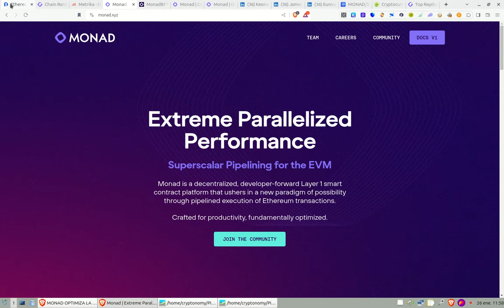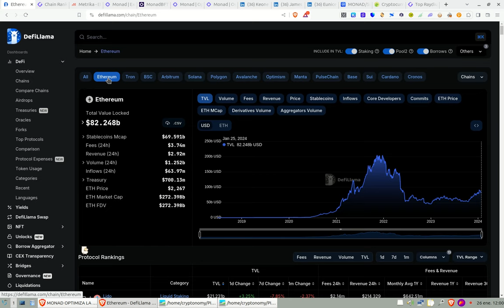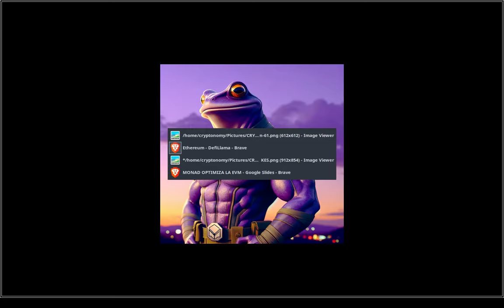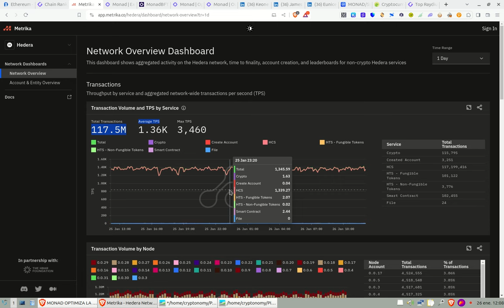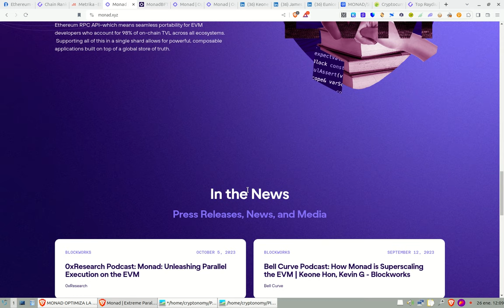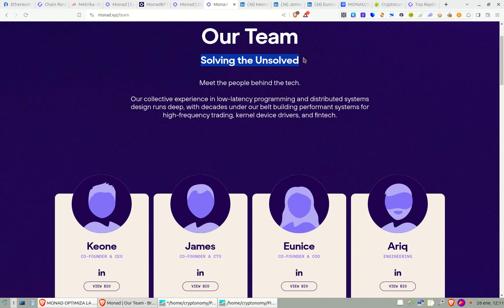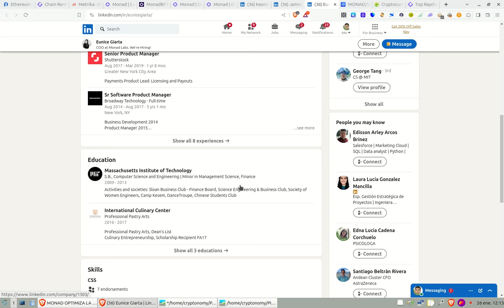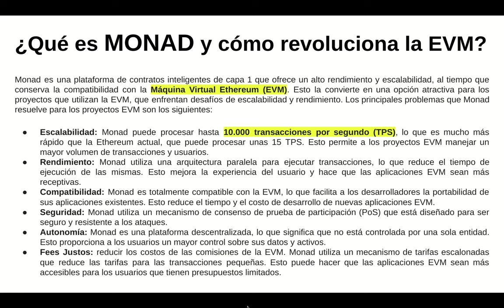🐸 MONAD NETWORK🐸, PROMETE OPTIMIZAR LA EVM !10.000 TPS!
Hola a tod@s, Bienvenidos a su canal 𝘾𝙧𝙮𝙥𝙩𝙤𝙣𝙤𝙢𝙮, en esta entrega, les comparto un proyecto que aun no esta listado ni en coinmarketcap ni coingecko y que es una gema en potencia, por los problemas que viene a resolver que son muchos dentro del framework de la evm de ethereum

⌚️Marcas de tiempo: Timestamps:
[00:00:00]  Introducción
01:50  El problema por resolver
02:29  Comunidad MONAD
05:03  Que es MONAD y para que sirve
09:55  Metrikas para Ethereum
11:45  GitBook MONAD
12:35  EL EQUIPO MONAD
15:35  Aun no se ha listado en CoinGecko o CoinMarketCap

◢ Atn. 𝖢𝗋𝗒𝗉𝗍𝗈𝗇𝗈𝗆𝗒